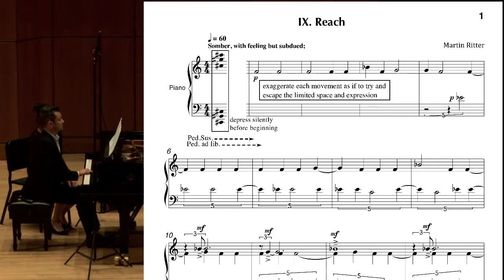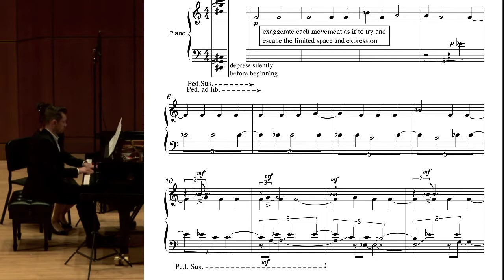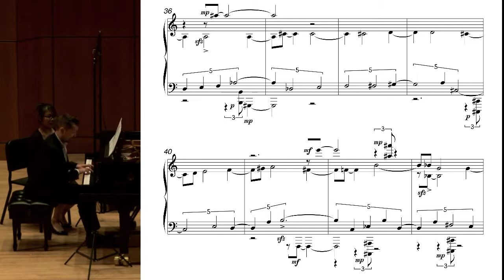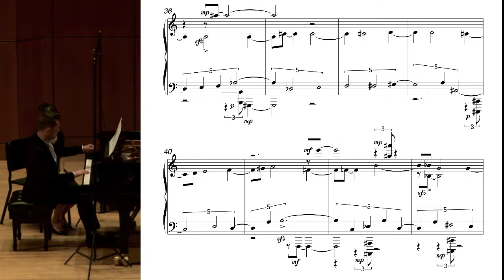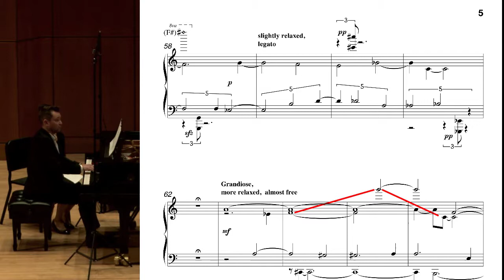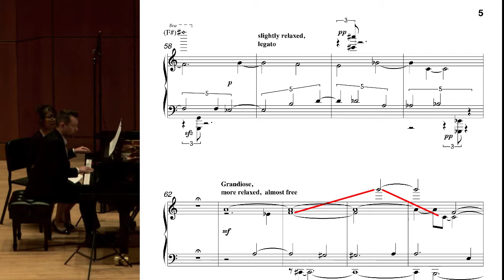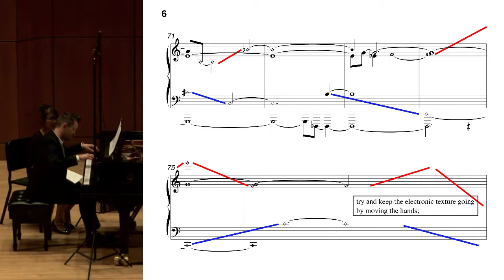Reach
Reach - for piano interactive electronics and gesture tracking

Performed by:
Matt Barrie - piano
Martin Ritter - electronics